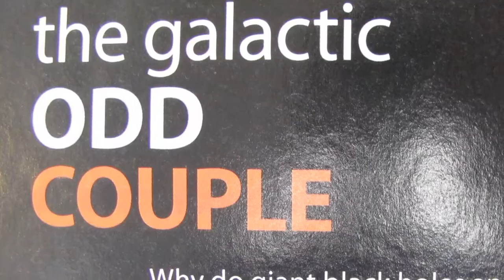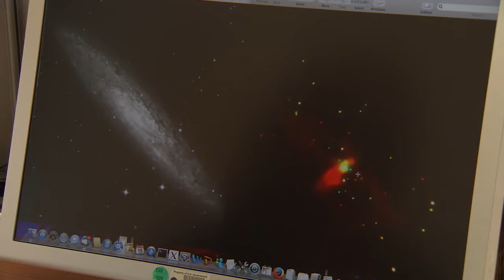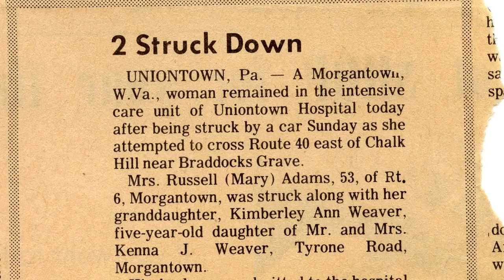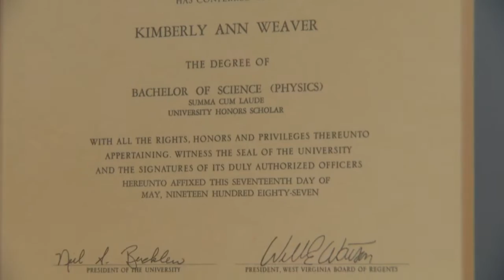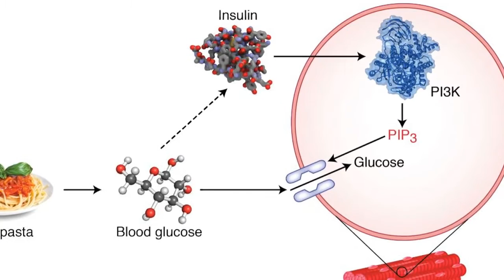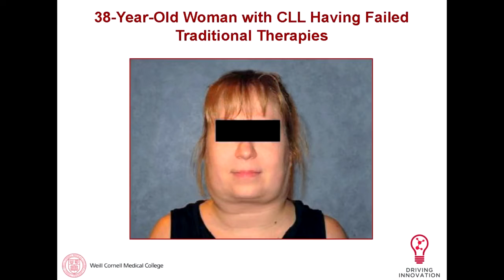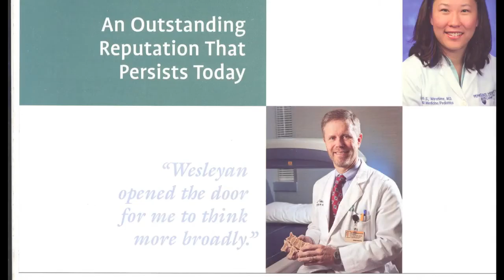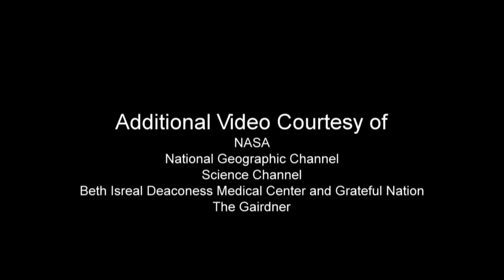Kim Weaver and Lewis Cantley - Inspiring West Virginians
Meet Kim Weaver, an astrophysicist from Morgantown, W. Va. and Lewis Cantley, a cancer researcher from Big Chimney, W. Va.

Presented as part of the Inspiring West Virginians series produced by Jean Snedegar in cooperation with West Virginia Public Broadcasting with support from the Myles Family Foundation.